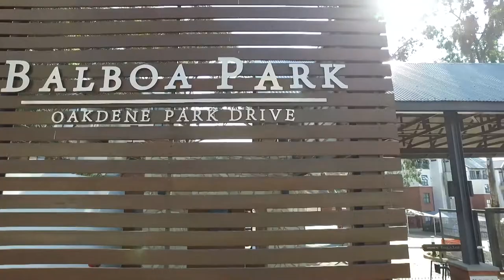1 Bedroom Townhouse for sale in Gauteng | Johannesburg | Johannesburg South | Oakdene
1 Bedroom Townhouse in Oakdene, 168 balboa park, 168 park drive, PENTHOUSE WITH VIEWS